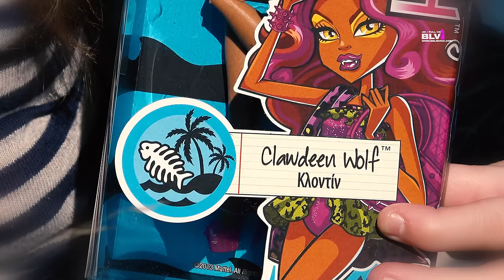новые куклы Монстер Хай Клодин Вульф Swim class WAVE 3 обзор на кукол Monster High свим 2016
Dolls review Clawdeen Wolf Swim class WAVE 3
Обзор НА НОВЫХ кукол Монстр Хай (Monster High) из серии 2015  Swim class WAVE 3  (свим класс, свимеры, свим свит) Клодин Вульф (Клаудин).

* ПОЛНАЯ КОЛЛЕКЦИЯ КУКОЛ МОНСТЕР ХАЙ (MONSTER HIGH) школы монстров и ЭВЕР АФТЕР ХАЙ -  смотрите на канале Believixx. У нас более 420 кукол Монстер Хай и более 100 Эвер Афтер Хай. ПОЛНЫЙ РАЙ МОНСТР ХАЙ и EVER AFTER HIGH *